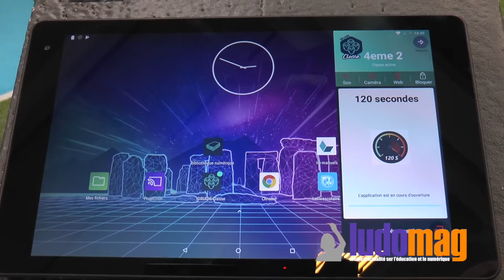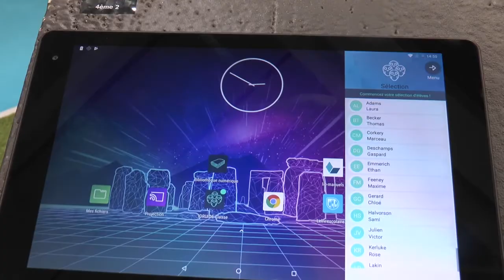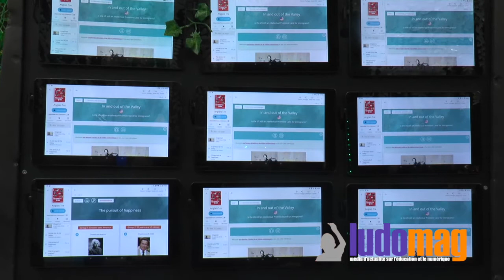ITOP éducation et iDruide:un partenariat pour rendre possible l’intégration clé en main ENT-Tablette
IDRUIDE, entreprise de recherche et de développement informatique et ITOP Education, acteur engagé depuis 15 ans dans le développement des usages numériques et plus particulièrement des ENT ont annoncé ce jeudi 21 novembre 2019 leur alliance.